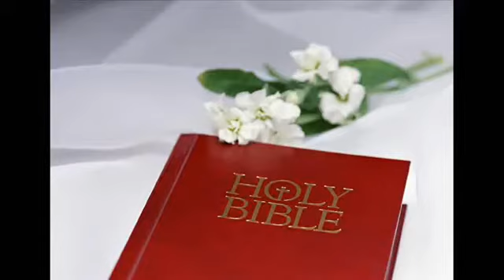Grace Thrillers -Take Your Burden To The Lord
Hope you're blessed listening to this song.